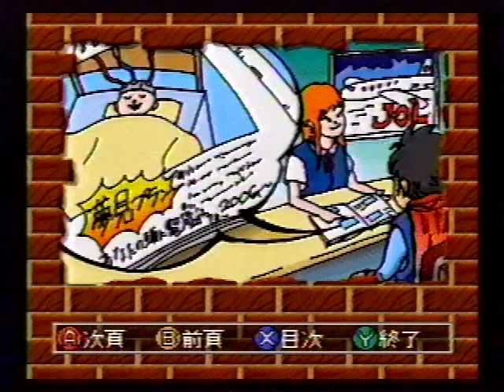裕木奈江のGE-MUの壺 1996年10月06日(日)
ゲスト　任天堂情報開発部　江口勝也

スーパーファミコンアワー　サテラビュー
ラジオパーソナリティ番組